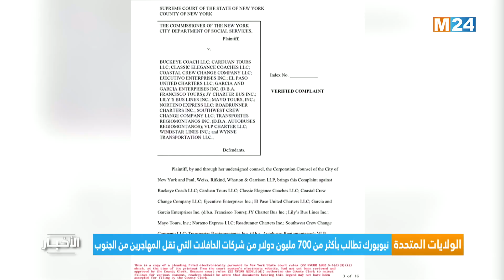‎⁨نشرة الواحدة زوالا ليوم الجمعة 05 يناير 2024⁩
‎⁨.M24TV نشرة الواحدة زوالا ليوم الجمعة 05 يناير 2024 من تقديم مريم بنعيسى على

لمتابعتنا

لتحميل التطبيق